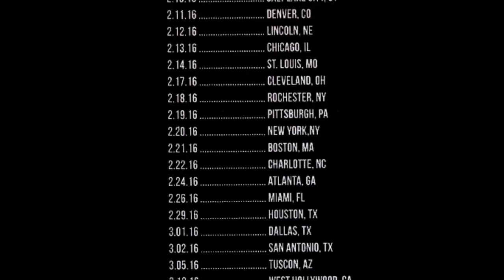SKATERADE EP. 2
GET YOUR TICKETS AT SKATERADETOUR.COM

Shot by @azillian